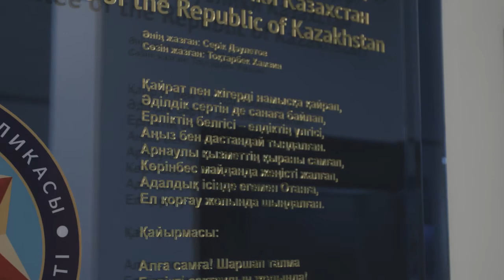09_25 лет КНБ_Музей КНБ РК